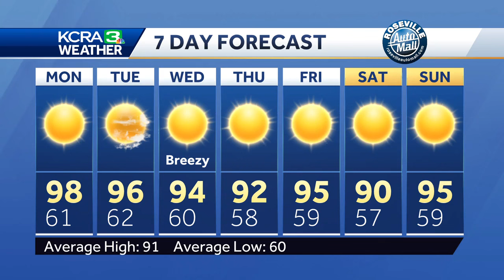Slight cooldown in Northern California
Northern California will see above-average temperatures on Monday ahead of an onshore breeze bringing some slight cooling later into the week.  Meteorologist Tamara Berg said the forecast high for downtown Sacramento is 98 degrees, down four degrees from Sunday. The average for this time of year is 90 degrees.  Those wishing for some relief from the heat can expect a slight cooldown as temperatures will drop to the mid-to-low 90s. Berg said this is because of an increasing onshore breeze.